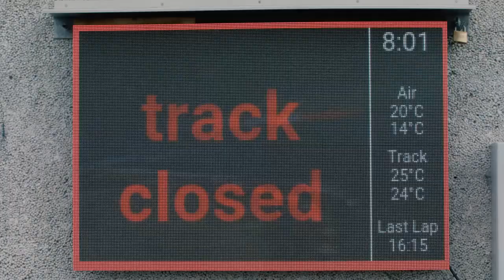✨Трэки в машину ✨ Лучший дрифт✨